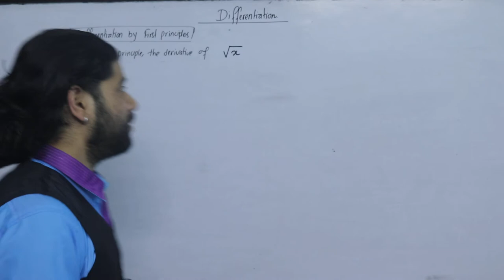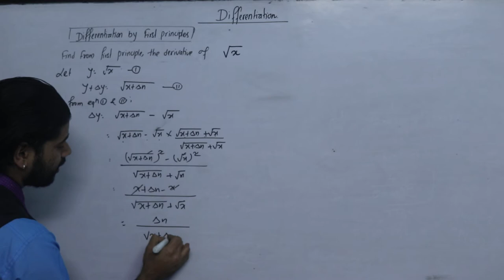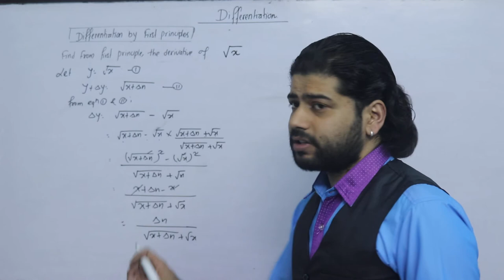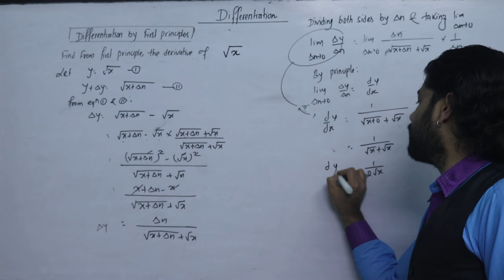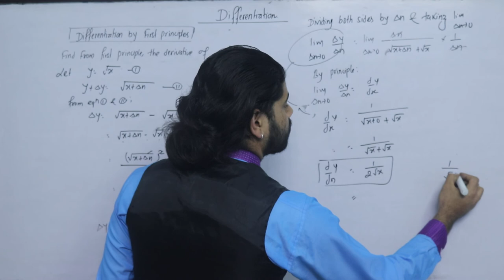Derivative by First Principle Part 5 || Differentiation || NEB Business Math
In mathematics, derivative is the ratio of change in dependent variable  to dependent variable when the change in independent variable is infinitesimal.
This video contains method of finding derivative by using first principle (+2 NEB class 12 Business mathematics)

Derivative Using formula

For More:
Kshitiz Subedi
EDU GLOBAL FOUNDATION
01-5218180